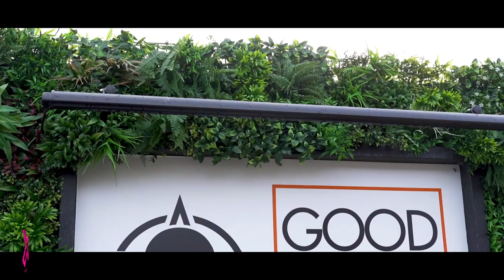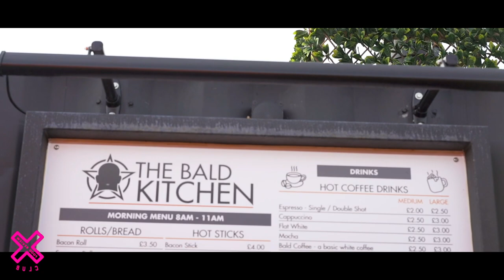WE MEET THE BALD BUILDERS | FOOD REVIEW CLUB | BEHIND THE SCENES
In today's video we go behind the scenes as we meet @TheBaldBuilders for the first time down at their food stop The Bald Kitchen in Littlehampton!